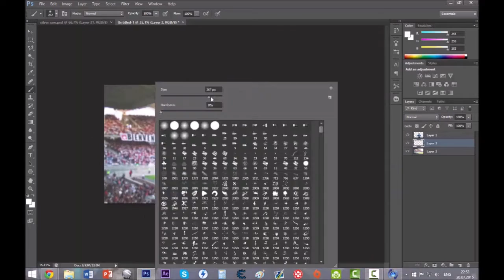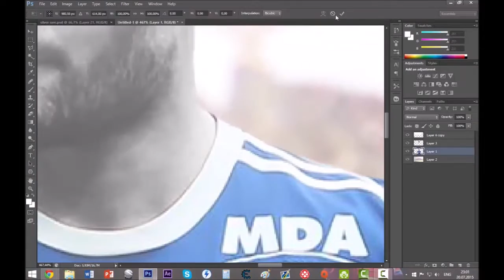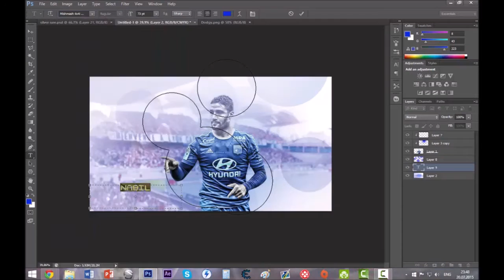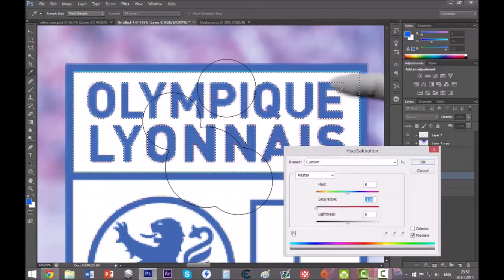Nabil Fekir Wallpaper Speed art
Song: Mt Eden - Sierra Leone (Bowie X Jakoban Remix) ft. FreshlyGround